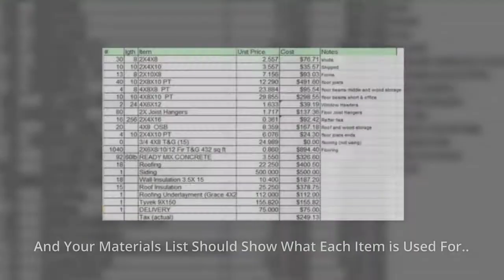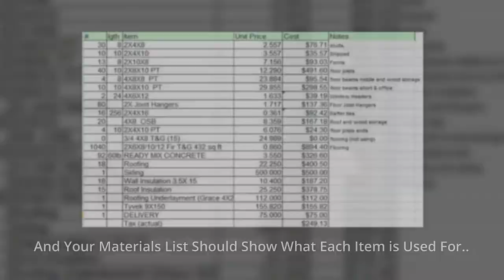Ryan Shed Plans - New Update 2019- 12,000 Perfect Shed Plans Collection.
Ryan Shed Plans - New Update 2018.

You are a woodworking enthusiast, you want to build any shed in a weekend but you’ve zero woodworking experience. You might already know that every woodworking project requires a certain amount of time and effort to be invested in it.
So you want to find a shed plan that can help you complete your woodworking project. But, did you know? – most shed blueprints don’t work. They are either too complicated or too dumbed down. With incomplete or just plain wrong instructions, they’ll have you tearing your hair out by the end of it.
For that reason I want to introduce you Ryan Shed Plans system is created by Ryan Hendeson – a master woodworker with over 30 years experience.
With Ryan Shed Plans, you will receive…
1. 12,000 shed plans covering all types and styles from large to small.
2. A complete and exact list of materials.
3. Lego style assembly instructions.
4. 3D CAD designed images…
The Shed plans are indeed helpful, and the product is entirely promising if you are looking forward to building a single shed in your home.
If you want to create the kind of shed to make your neighbors and other woodworkers will secretly envy… then Ryan Shed Plans system is for you.